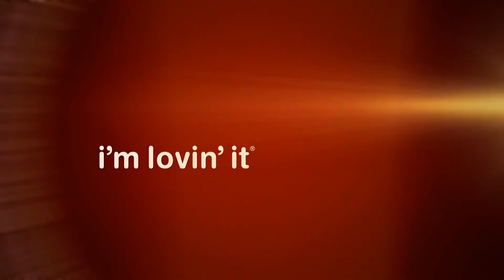McDonald's- Hevikana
We challenged our customers to create and name possibly the best hamburger in the world. The marketing communication focused on creativity and the uniqueness of the hamburgers in a totally unique campaign, highlighting the hamburgers and their creators in a way not seen before.
Advertising Agency: DDB, Helsinki, Finland
Art Director: Jaakko Kastari
Copywriter: Jani Tynnilä
Account Director: Jarno Lindblom
Project Managers: Inka Karvonen, Päivi Lång
Creative Director: Vesa Tujunen
Production Company: Piñata
Producer: Johanna Luoto
Director / Designer: Tuomas Korpi
Lead Compositor: Mika Rantala
Lead 3D Artist: Timo Hämäläinen
Rigging: Ville Ikonen
3D Animation: Jani Toikka
3D Artist: Tomi Väisänen
2D Artist: Antti Lukinmaa
Sound Design: Marko Nyberg, Ville Riippa / El Camino